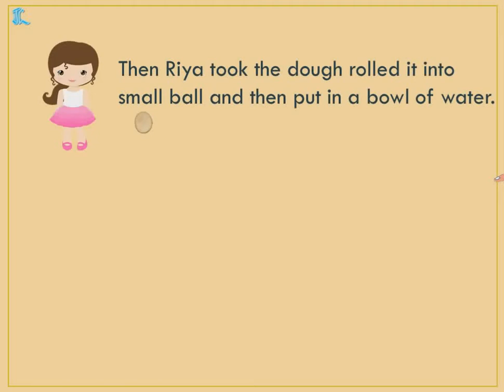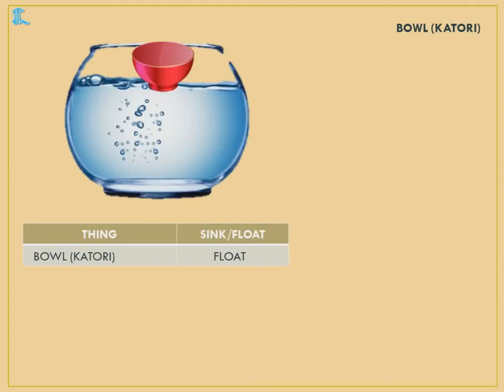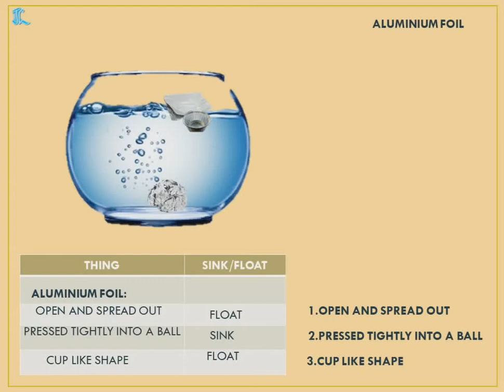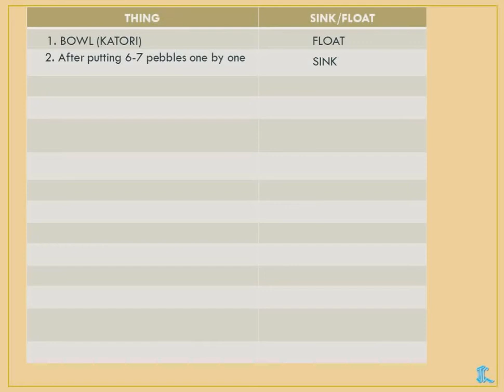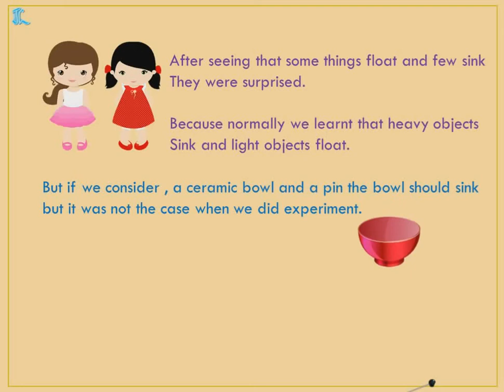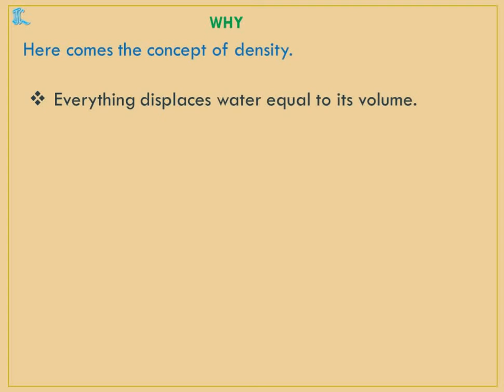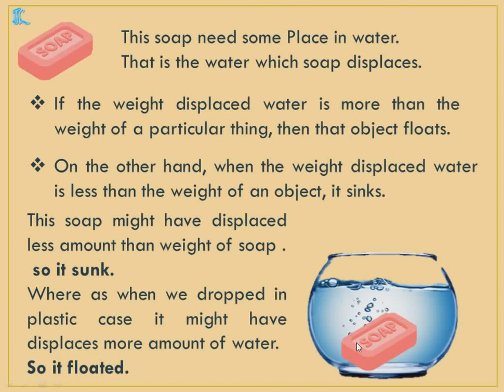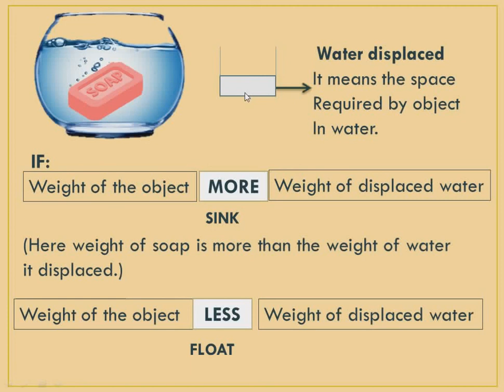Experiments with Water-FLOAT or SINK/Part 1/Class V EVS Ch7 Animated experiments for float/sink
Class V EVS- Chapter 7 Experiments with water. Part 1
Animated experiments for float or sink is given along with the live experiments for easy understanding of the concept of Float or Sink.

# Experiments with Water
FLOAT or SINK
Animated experiments for float/sink
Concept of Float/sink